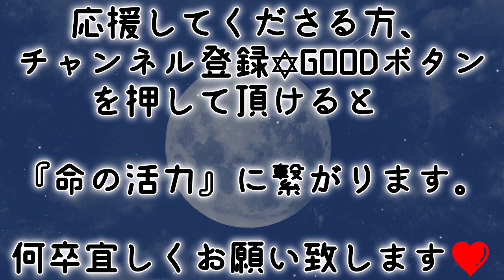89.『神仏の部屋・お経と祓いと祝詞(願い・病気平癒、清め、お金、成就等)』